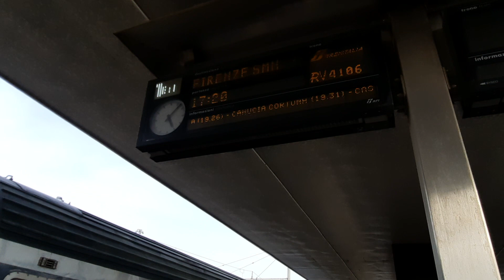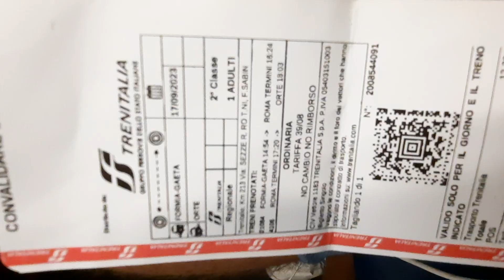Treno Regionale Roma Termini-Firenze SMN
tratta Roma-Orte